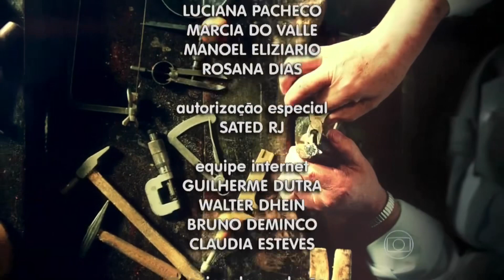Império | Encerramento do Capítulo 186 (21/02/2015) - Oficial